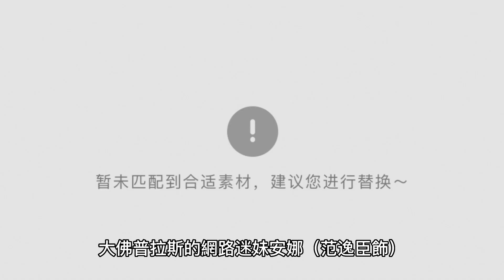《大佛普拉斯》是由台灣導演黃信堯執導的黑色幽默片，講述了一位網路直播網紅的荒誕生活，以及他和身邊人的